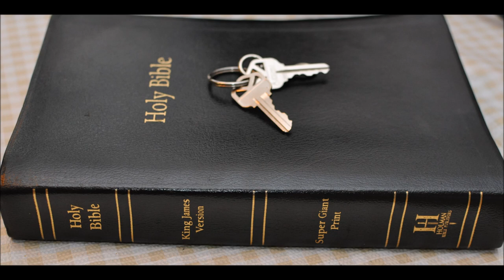ID Israel part 7 by Col Mohr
As long as they obeyed their God, Israel was to "Possess the gates of their enemies," (Gen. 22:17,18.) Until the last few years, as the Israel nations have become mired in Judeo-Christianity, they held all these important gates - the Suez Canal; Gibraltar; the Panama Canal; the Strait of Magellan; the Cape of Good Hope.